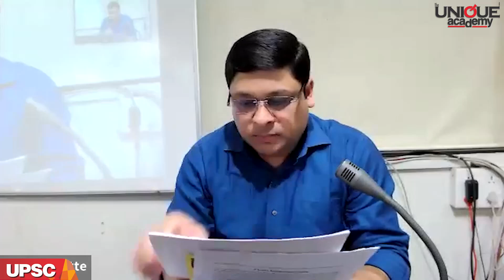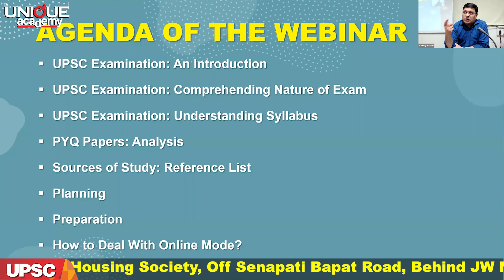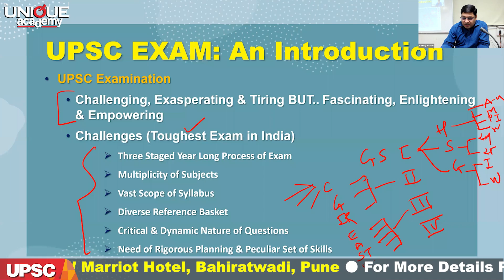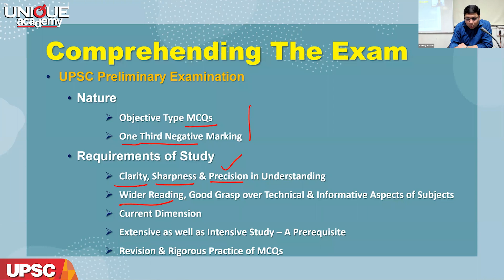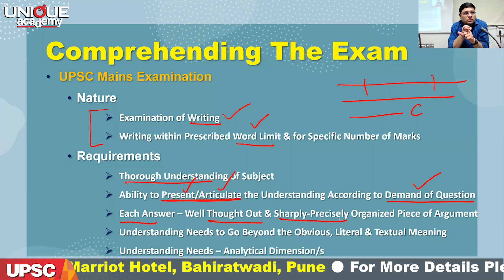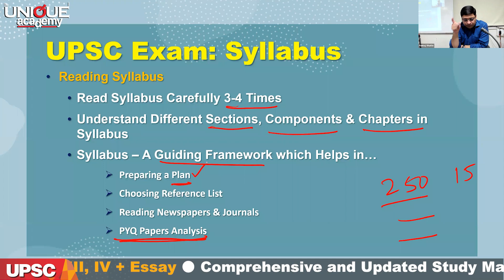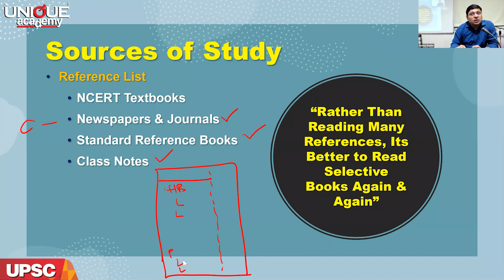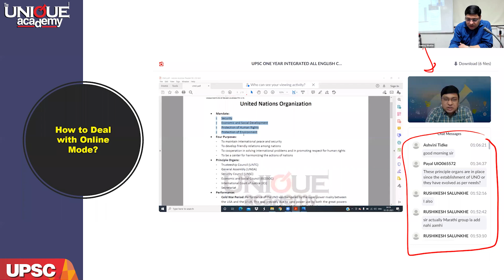UPSC 2023 | UPSC परीक्षेला सामोरे जातांना | Webinar By Pankaj Vhatte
🎯 UPSC 2023 Online+Offline One Year GS Integrated Batch (Mains Cum Pre)

🆕 Batch Starts - 23rd May 2022

🆓 Free Demo Sessions Starting from 9th May 2022

🌀 Batch includes.
🎥 Interview Guidance.
📰 Issue based Friday Frontline (Current Affairs Lectures) on every Friday.

📝 Features.
*️⃣ Online cum offline course.
*️⃣ Centrally located campus and pleasant ambience in classroom. Extracurricular activities to promote inquisitiveness and curiosity among students which help in the personality development essential for personal test or interview.

🏬 UPSC CAMPUS - The Unique Academy, Pride Portal Building, Shivaji Housing Society, Off Senapati Bapat Road, Behind JW Marriot Hotel, Bahiratwadi, Pune.